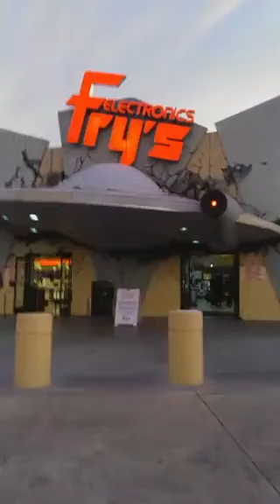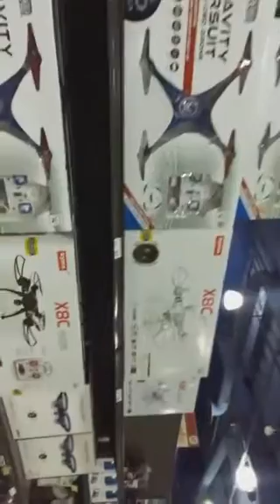🎥 Neyda here... 🚀 Thank you for the 100k ❤❤❤! Going to Space The unseen LosAngeles... ausope...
Recorded on 01/30/2016 01:33 AM UTC by NeydaEnid
Burbank
Live viewers: 22